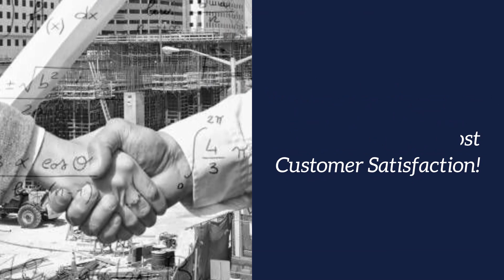Sam Kirby Studio 1080p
At Sam Kirby Studio, we turn your architectural vision into reality with expertise and creativity. Based in Branford, CT, our team is dedicated to delivering exceptional designs that capture your essence and fulfill your requirements. From conceptualization to completion, we ensure that every project is a true reflection of your vision and our commitment to excellence.